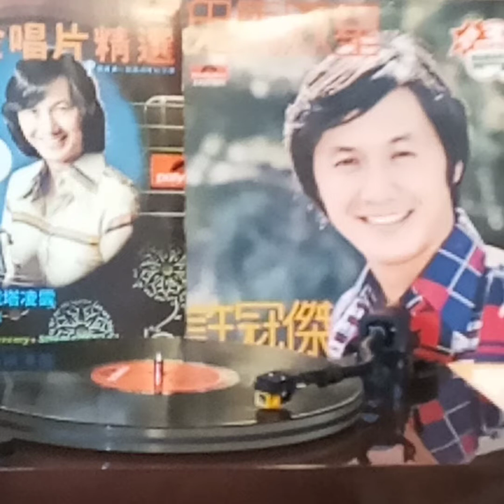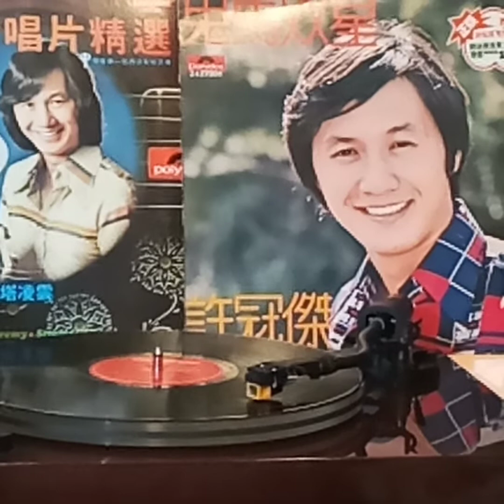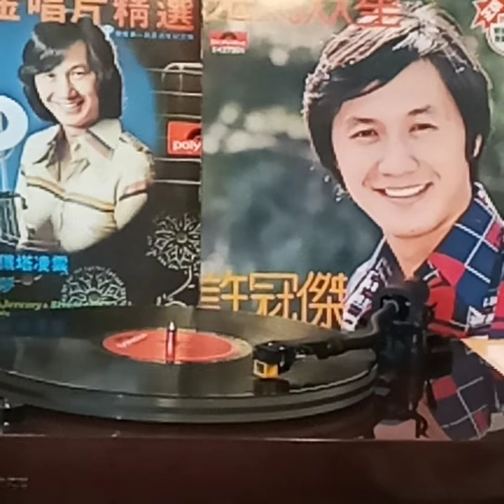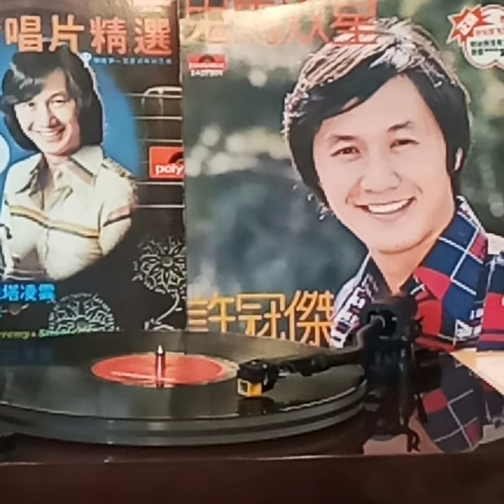許冠傑(黑膠碟)~ Street Of London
Artist: 許冠傑

Song: Street Of London

Album:  許冠傑-(黑膠碟)1976金唱片精選/ Polydor Hong Kong.